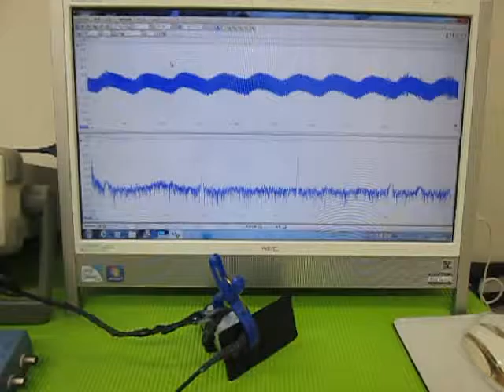超音波の発振制御実験 （超音波システム研究所 ultrasonic-labo）